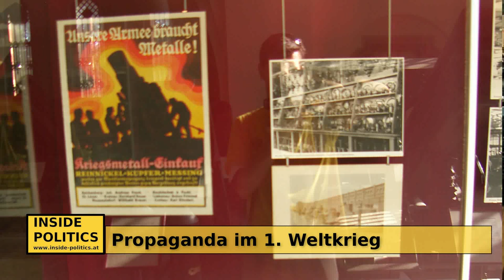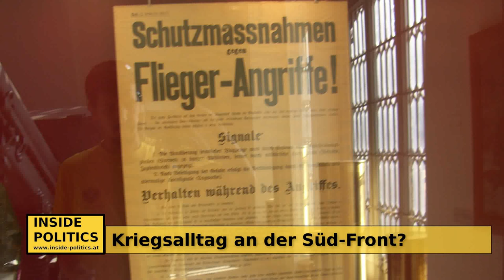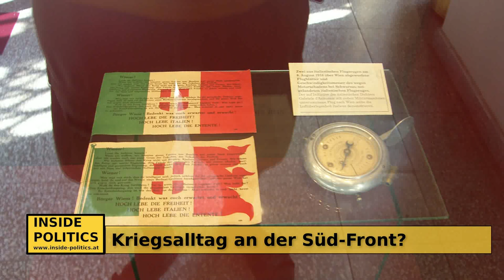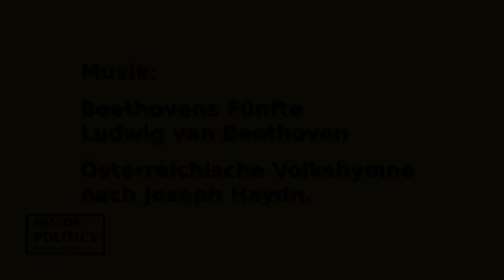100 Jahre 1. Weltkrieg - Die Italien-Front, Dr. Karl Kubinzky, Inside Politics Ep: 18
Der erste Weltkrieg endete vor bald 100 Jahren. Im Zuge einer Sonderreihe zu diesem Ereignis, interviewten wir bereits 2015 den Grazer Historiker Dr. Karl Kubinzky. Dieser stand uns für das Thema Süd-Front Rede und Antwort. Dabei ging es um die Motive die Italien zum Kriegseintritt bewegten und Österreich-Ungarn eine weitere und sehr unterschiedliche Front aufbauen ließ.